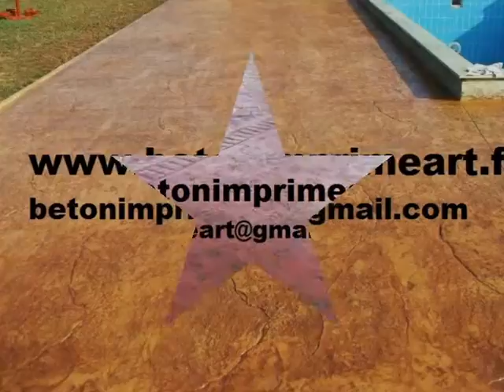Beton Imprime Bertren (65370),France YouTube